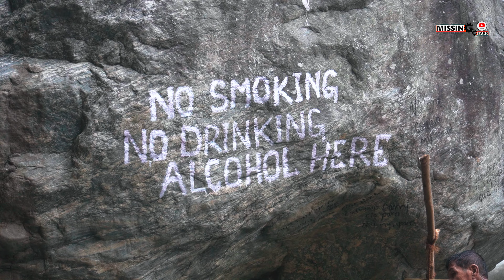AMAZING PLACE polok hot spring | Ravangla South Sikkim | hilltop rabong resort | ep 11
today in this vlog we will explore ravangla and offbeat south sikkim. There is a hot spring called Ralong hot spring at polok village. This is a beautiful place to take bath and you can stay here for 1 night also.
things you will get to know from this vlog :
✅ polok hot spring
✅ borong hot spring
✅ ravangla sikkim
✅ hilltop resort
✅ ravangla tour
✅ tathagata tsal
✅ offbeat sikkim
✅ ravangla hotel
✅ offbeat destinations
✅ ravangla buddha park
✅ ravangla sightseeing
✅ south sikkim ravangla

we stayed at hilltop rabong resort which was itself an amazing place from where you will get a wide and clear view of mt. kanchanjangha.